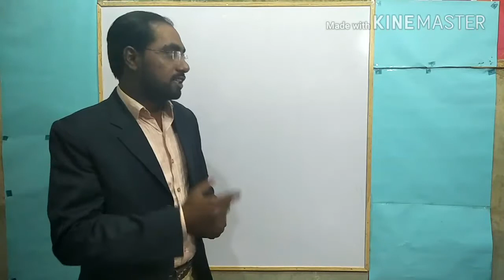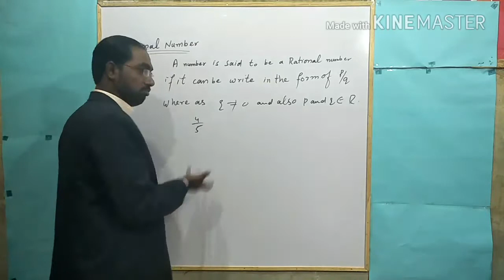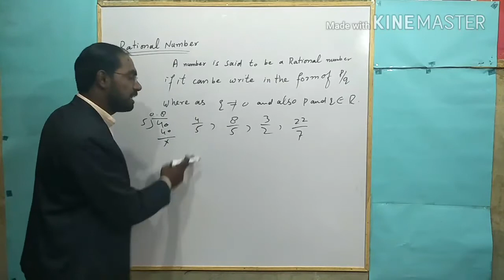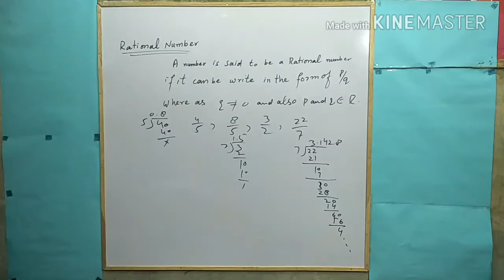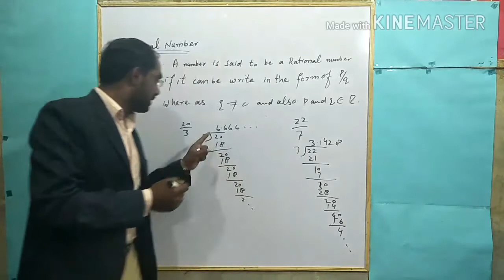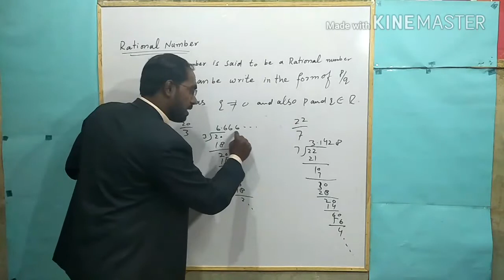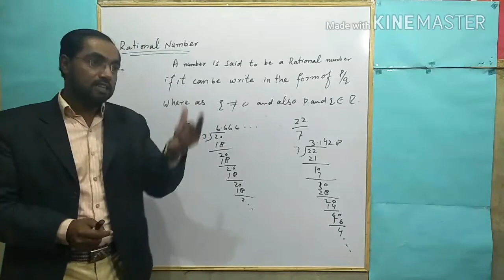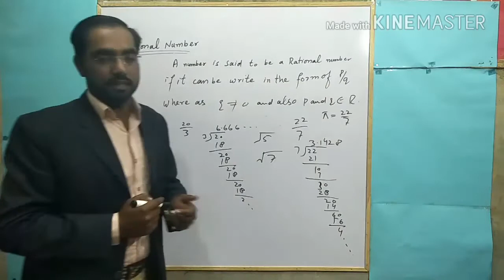What is rational number I 9th class explained by sir sajjad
A number is said to be rational if it can be write in the form of "p/q" where as p and q belongs to 'R' (real number) and 'q'is not equal to zero.in this video i will explain rational numbers.